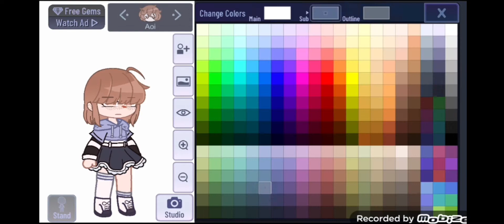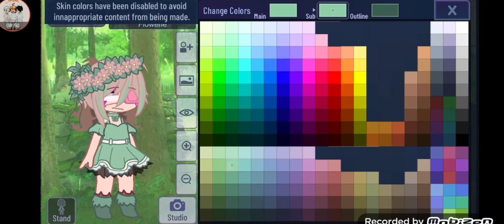making presents in my style